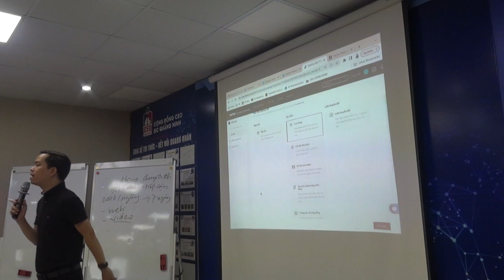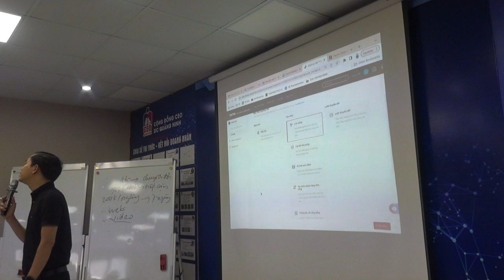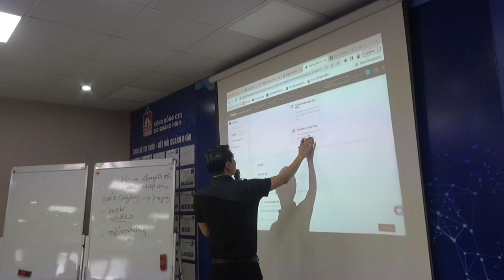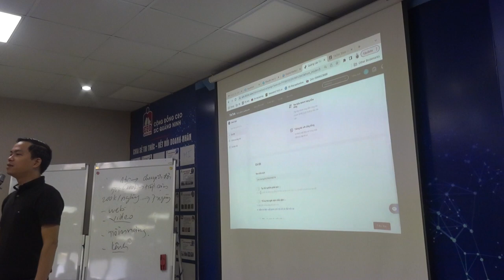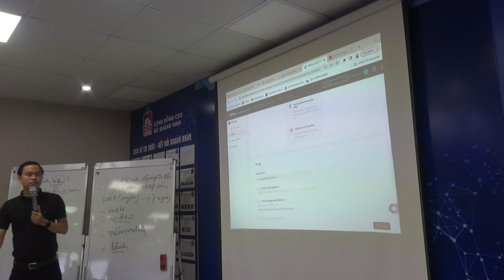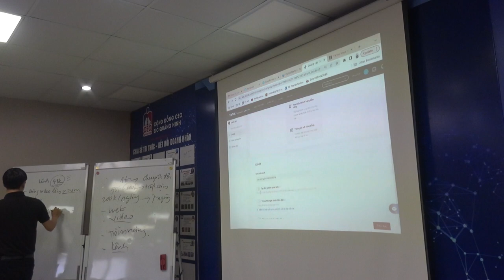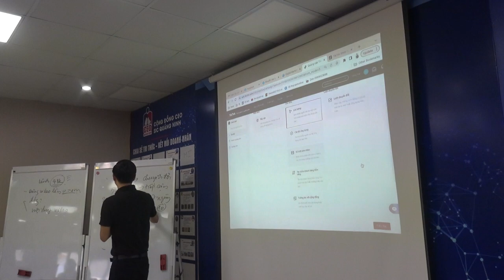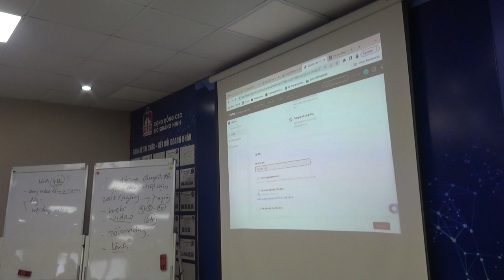Bài 8: Cách chạy quảng cáo Tiktok P2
1. Khóa Đào Tạo Facebook & Tiktok Ads 2022
Trụ sở: 3A/19, 59 Lê Đức Thọ, Nam Từ Liêm, HN